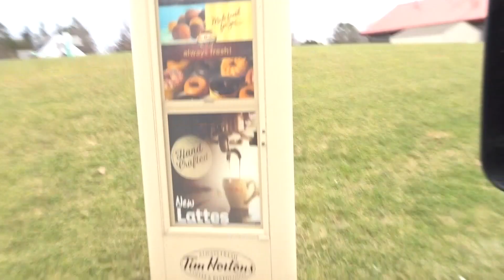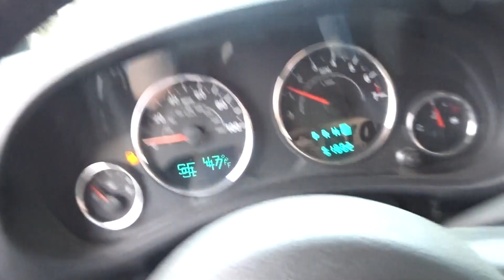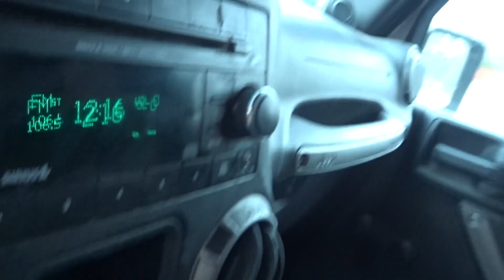509 Altitude Helmet Unboxing | Vlog